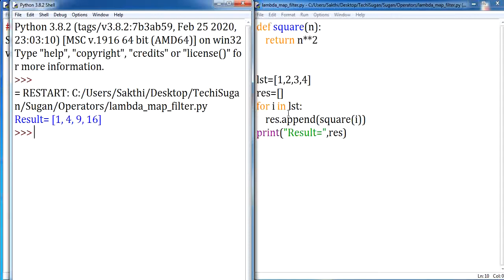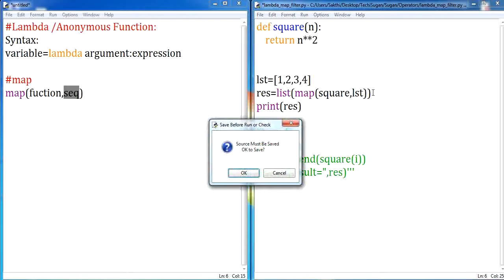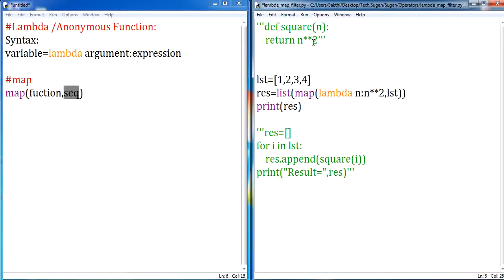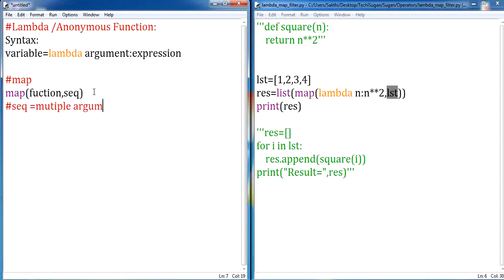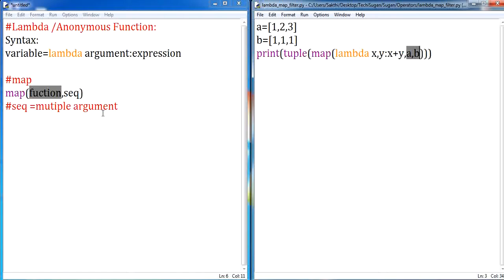#21 | Python Tutorial for Beginners | Map using Lambda Function-Tamil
In this Python Programming video tutorial you will learn about lambda and map function in detail.

Generally in Python we can see the advantage of the lambda function when it is used with the some built in functions like map reduce filter.

map is the built-in function, and this function is used to apply a function to all the element of a sequence.
syntax is,
map(function,sequence)